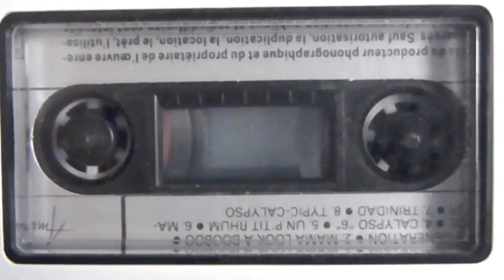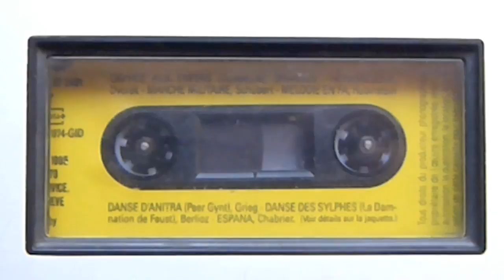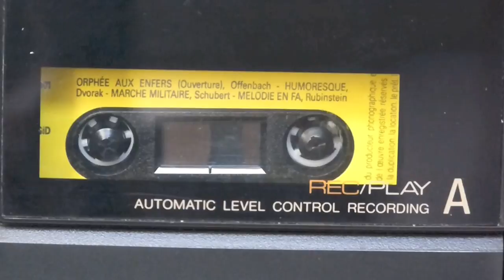nostalgie Magnétophone a cassettes audio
cassettes audio